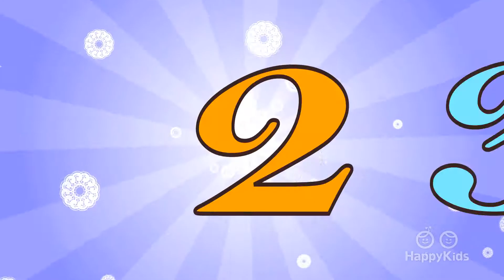One, Two, Three, Four, Five - Nursery Rhymes For Kids And Children | Happy Kids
One, Two, Three, Four, Five is the nursery rhyme to get your kids counting. Sing along and learn how to count to five.★ Happy Kids and see your kids turn their frown upside down! HappyKids entertains and educates children of all ages with animated songs, cartoons of favourite kids nursery rhymes and collections of happy and exciting activity guides, all guaranteed to turn your toddler into a happy kid. Check out our various playlists: Nursery Rhymes, singalong videos with lyrics, our teaching videos which will educate and entertain kids with a playful approach to learning their ABCs and 1,2,3s. Best of all our Jungle Beats song collection will get young and old up and dancing!! Then when the day is almost over, enjoy our collection of lullabies to put even the most energetic kids in the mood for a good night’s rest. Discover our versions of Twinkle, Twinkle, Little Star, Mary had a little Lamb, Little Red Riding Hood, The Little Mermaid, Cinderella, Baa Baa Black Sheep, Rock a Bye Baby, Row Row Row Your Boat, Wheels on the Bus and Ten Little Indians. As a parent, you can trust our animated characters to keep your kids entertained and learning without even knowing it.